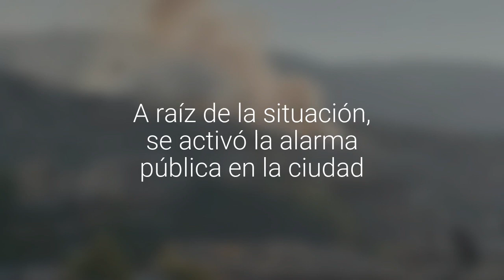Incendio en el cerro Monjas moviliza a Bomberos de Valparaíso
Se trata de una emergencia estructural en calle Baquedano con Valenzuela Puelma. A raíz de la situación, se activó la alarma pública en la ciudad.